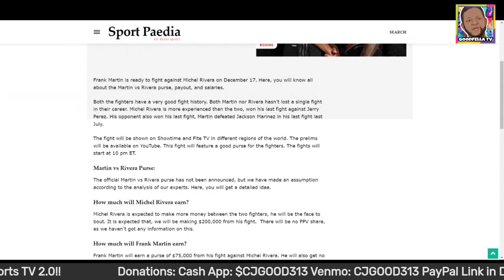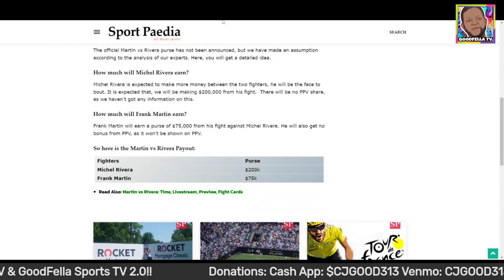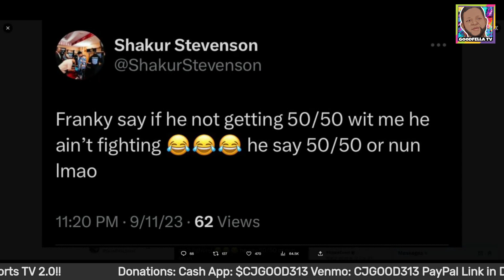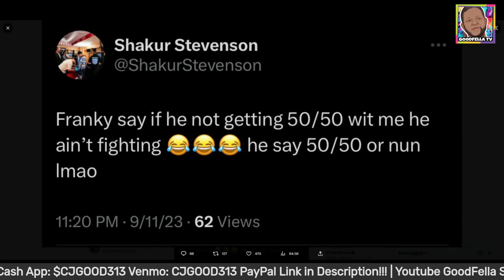Shakur Stevenson Reveals Frank Martin Pulled Out The Fight Because Demanded 50/50 Split!!!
$CjGood313

CJGOOD313